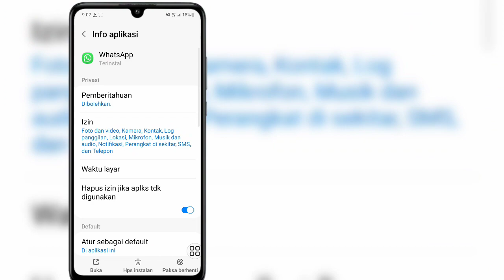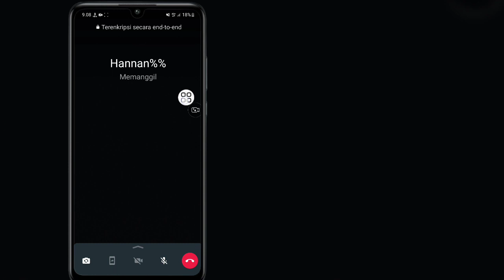MEMPERBAIKI!! Opsi Berbagi Layar Panggilan Video WhatsApp Tidak Muncul? | WhatsApp (2023)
MEMPERBAIKI!!  Opsi Berbagi Layar Panggilan Video WhatsApp Tidak Muncul?  |  Berbagi Layar WhatsApp Tidak Tersedia Masalah?

   Halo semuanya,
   Di Video Ini Akan Saya Tunjukkan Kepada Anda
   Cara Memperbaiki Opsi Berbagi Layar Panggilan Video WhatsApp Tidak Muncul

   Memakai ⚠️
   Penafian :-